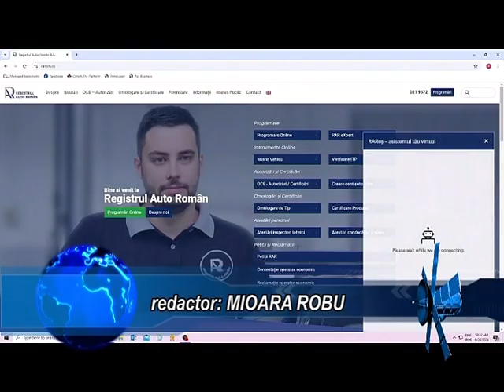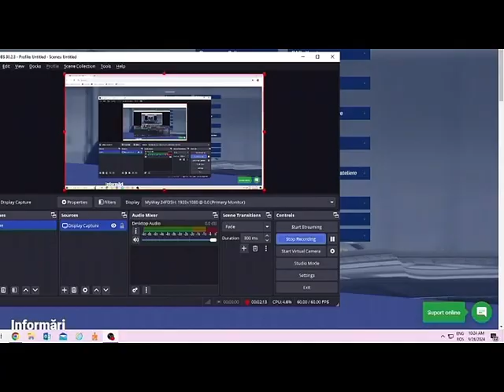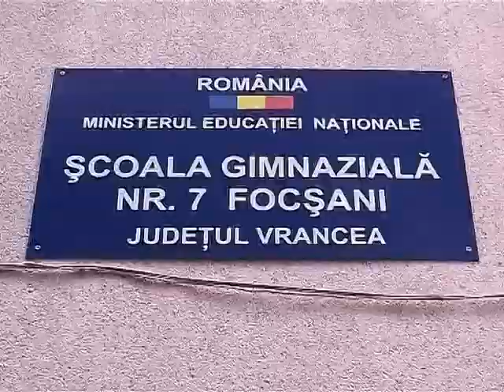JURNAL ATLAS TV VRANCEA 11 octombrie 2024